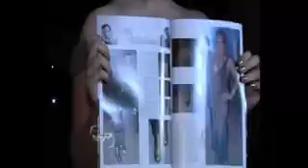Lucy Regenold - Revista Balada Cuiabana.(Programa VIP)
Lucy Regenold na Festa da Revista Balada Cuiabana,
PROGRAMA VIP